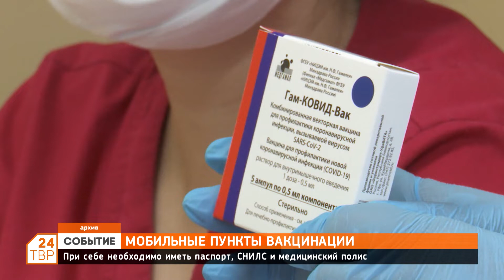График работы мобильных бригад по вакцинации с 12 по 17 апреля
Мобильные бригады по вакцинации продолжают работу в Сергиево-Посадском городском округе.